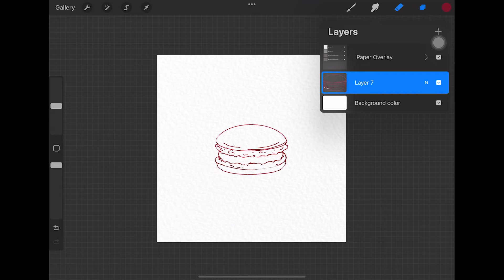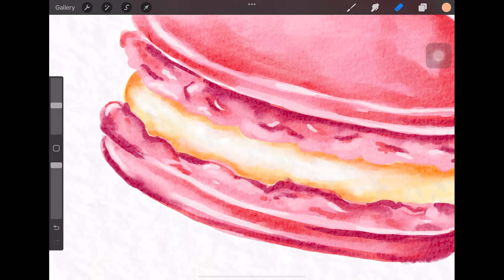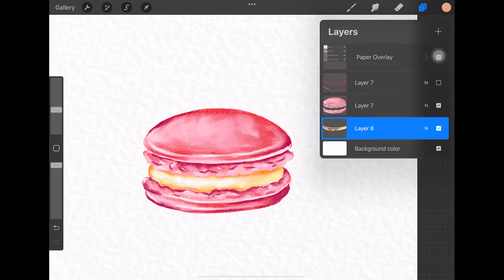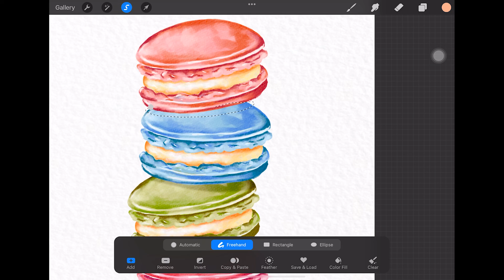Watercolor Macarons with Procreate Brushes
Become a subscriber to download more than 100 Premium Procreate Brushes and Stamps for FREE

I have a lot of other procreate brushes including oil and acrylic: procreatebundle.com

This short video teaches you how to paint a Macaron in watercolor style in Procreate on the  iPad. I have many other video tutorials on how to paint deseerts and other delicious food and drinks in Procreate such as cupcake, pineapple, mojito, pumpkin etc.. I also make videos teaching you how to use my other brushes.